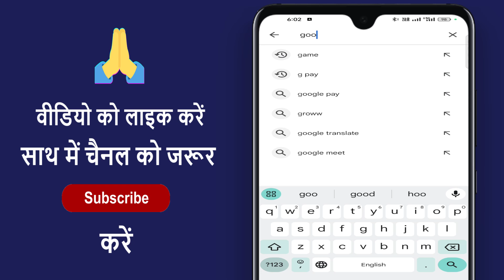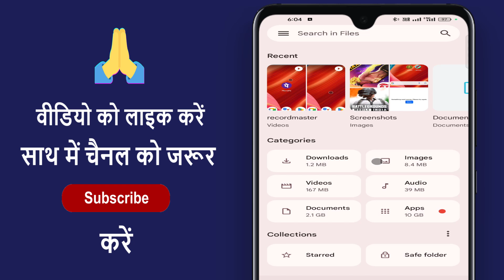Google File Download Kaise Kare ! How To Download Google File ! Google File Install Kaise Kare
aaj ke is video me ham batane vale hai ki google file ko download kaise karte hai